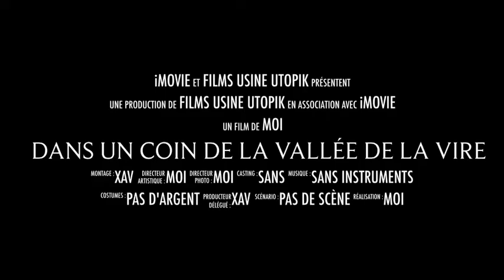Festival des bords de Vire #01 - Édition 2012 - Dans Un Coin De La Vallée De La Vire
Films Usine Utopik